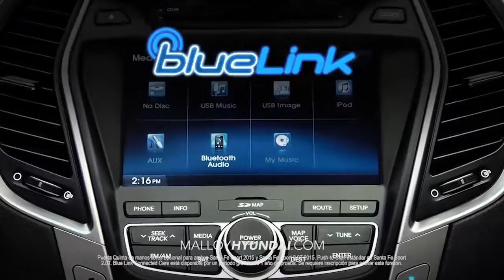HDAA Malloy Hyundai SantaFeSport Overview